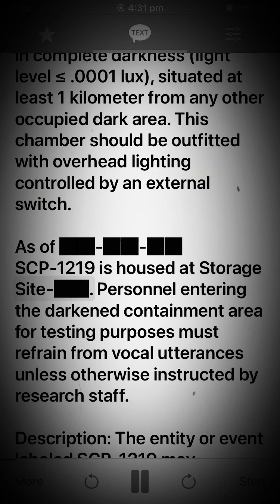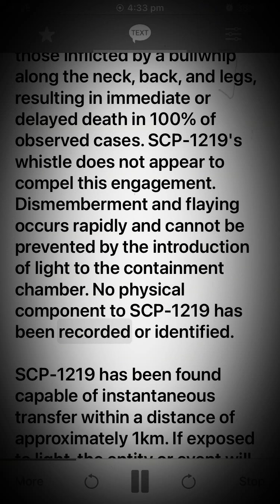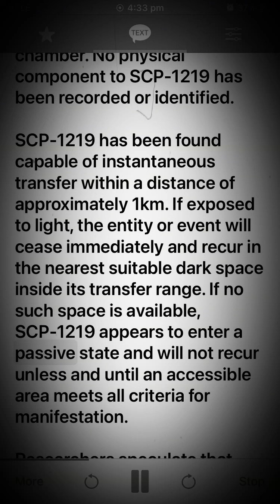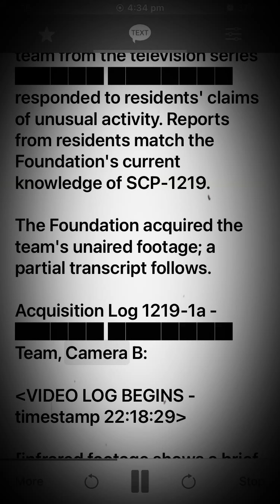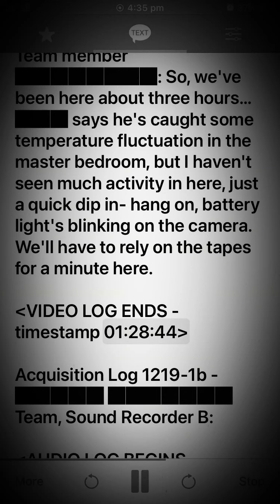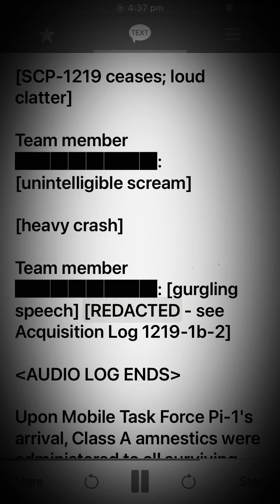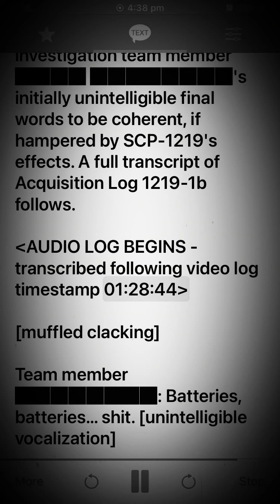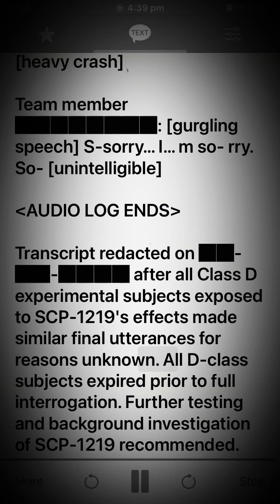Scp 1219 Whistler